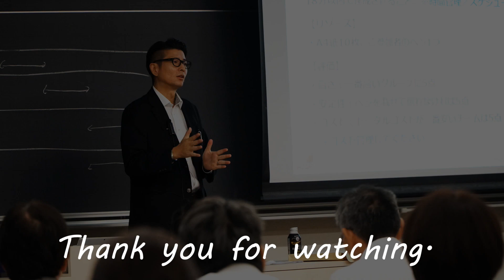【出版プロジェクトVol.1】出版プロセス大公開「4作目が決定しました！」／プロジェクトマネジメント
意外と知られていない、表に出ない出版プロセスの裏側を大公開。
4冊目の執筆が正式にスタートしました。